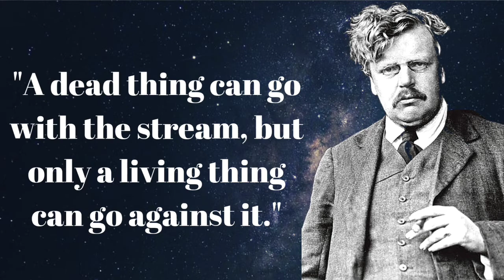Gk chesterton quotes| Best quotes about life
Gilbert Keith Chesterton KC*SG was an English writer, philosopher, lay theologian, and literary and art critic. He has been referred to as the "prince of paradox

This video is quotes from GK chesterton .This quotes compilation is made of his best quotes and we hope that these life quotes can make you think about many things in your life . Gk chesterton quotes are definitely worth your time. Don't forget to take screenshots of the quotes you like to put together your collection of inspirational quotes.